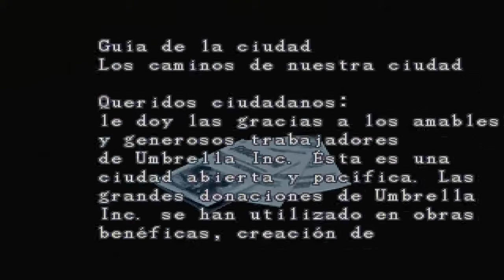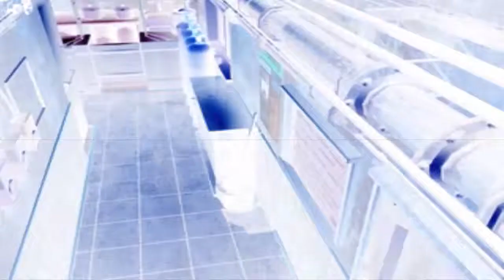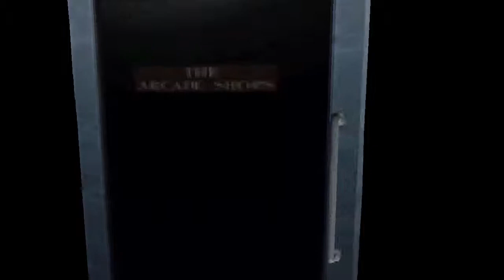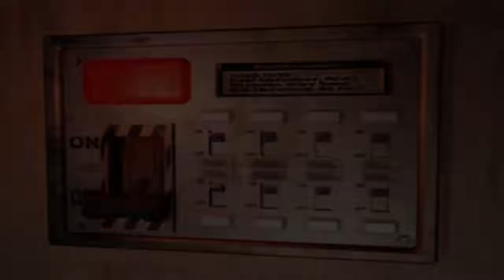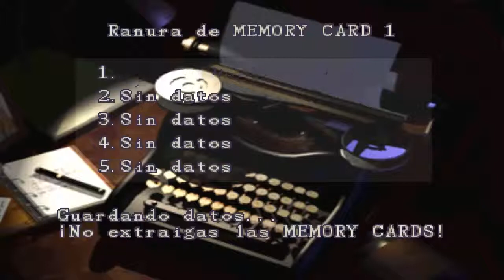Resident Evil 3 Nemesis | Let's Play | en Español Capitulo 3